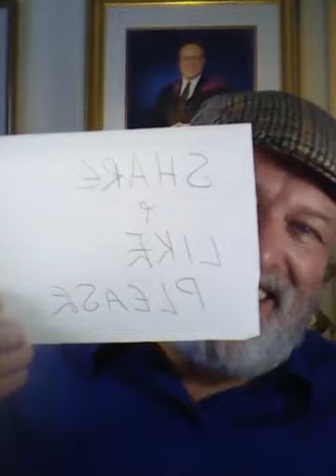SCOTTIE McCLUE VIDEO TALK SHOW #26620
Dinky-Doo
THIS LIVESTREAM IS QUITE

THIS CHANNEL IS FOR THE EDIFICATION-EDUCATION-ENLIGHTENMENT-ENJOYMENT-INFORMATION AND DELIGHT OF THE HUMAN RACE OR WELL BEHAVED OUTSIDERS ALSO WELCOME ARE# MEMBERS OF THE ANIMAL KINGDOM WILD AND DOMESTIC
(Please Copy and Share Widely Across All Social Media)
Viewing Is Entirely Free However You Can Tap The Dollar $ Or There's A Link Top Right If You Wanted To Buy Me A Hot Chocolate Thank You
Thank You Kindly & Dinky-Doo